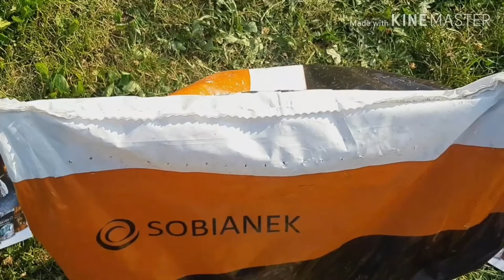Ekogroszek Tygrys marki Sobianek, czyli ekogroszek Bronze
Zapraszamy do obejrzenia krótkiego filmiku pokazującego jak w praktyce wygląda granulacja ekogroszku Tygrys, czyli starego ekogroszku Bronze od firmy Sobianek. Czy jest mokry? Drobny? Sprawdź !

Fragment nagrania Expert Ekogroszek